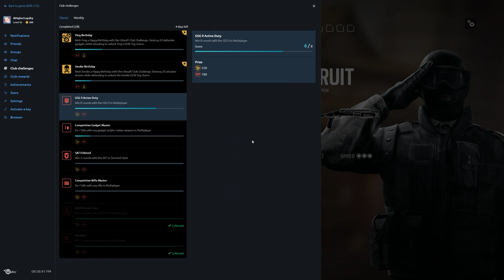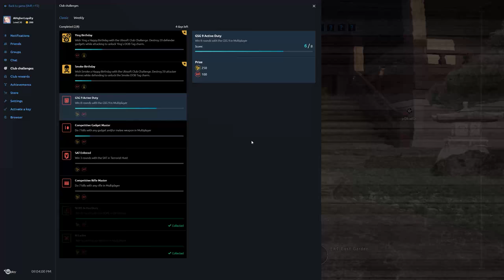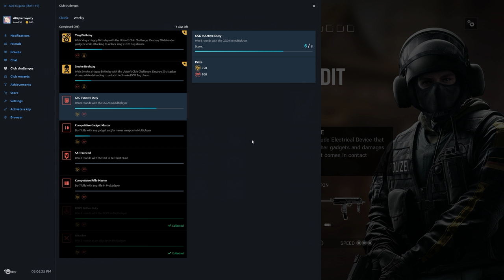Rainbow Six Siege + Part 2046 + Skyscraper TDM Secure + Operation Chimera pcgaming crew